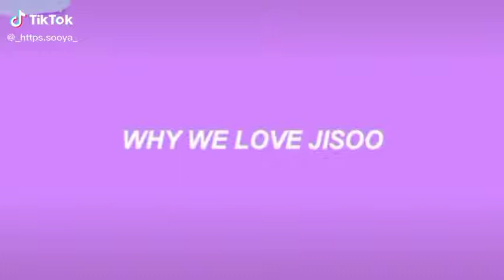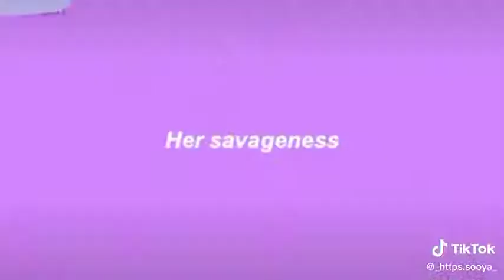BLACKPINK | why we love jisoo ?? | MIXED K-POP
For more videos like this don't forget to click the subscription button and also click the notification 🔔 below for more updates.